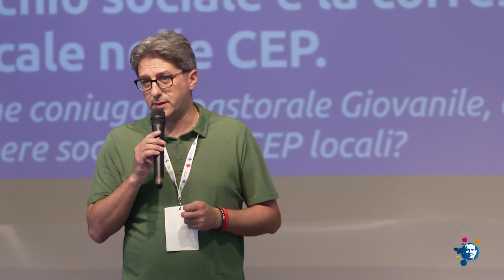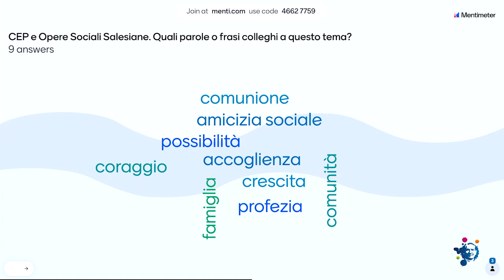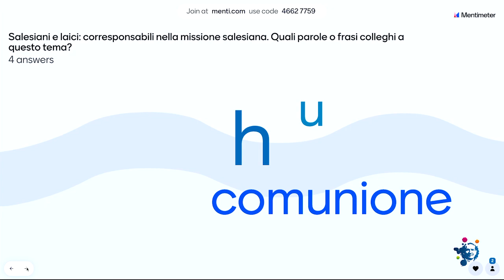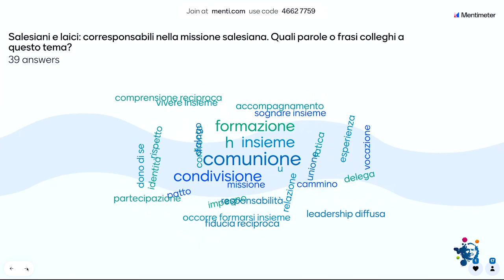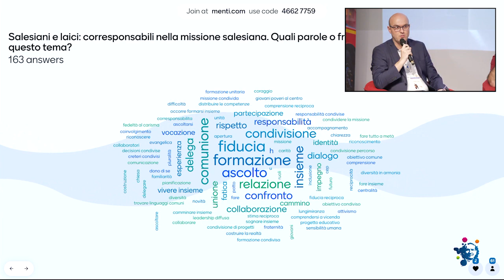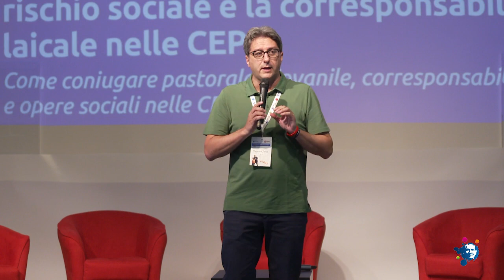Costruiamo Comunità Solidali - 10 Giugno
La seconda giornata di lavoro all'interno dell'Assemblea Nazionale di Salesiani per il sociale si è sviluppata intorno al terzo panel: L’opzione salesiana per i giovani ad alto rischio sociale e la corresponsabilità laicale nella costruzione di Comunità Educative Pastorali solidali. Come coniugare Pastorale Giovanile, corresponsabilità laicale e opere sociali nelle CEP locali?

Renato Cursi, Direttore Generale Salesiani per il sociale APS ha guidato la presentazione ed il confronto degli interventi dei territori.